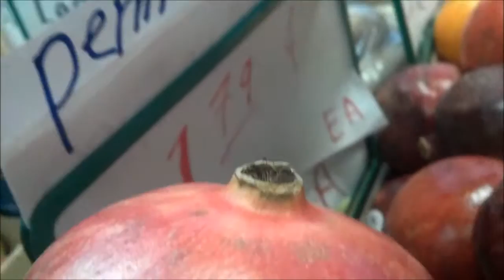MINI APPLES!! :D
Shopping with my sister is always fun... hahaha